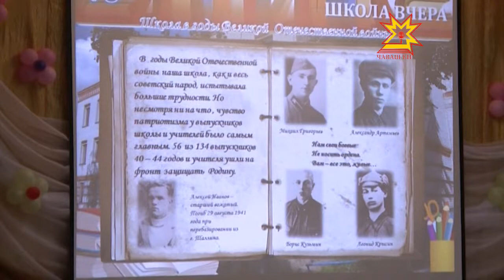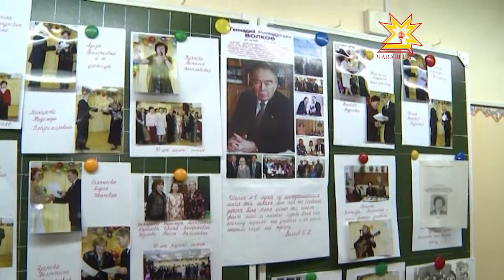Шупашкарти 6-мĕш шкул юбилейĕ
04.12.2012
Шупашкарти чи ватă шкулсенчен пĕри хăйĕн çавра менелникне паллă турĕ.
6-мĕш шкул уçăлнăранпа 75 çул çитнине уявлама паянхи çамрăк ăру, педагогика ĕçĕн ветеранĕсем, тĕрлĕ çулсенче кунта ăс пухнисем пуçтарăнчĕçĕ.